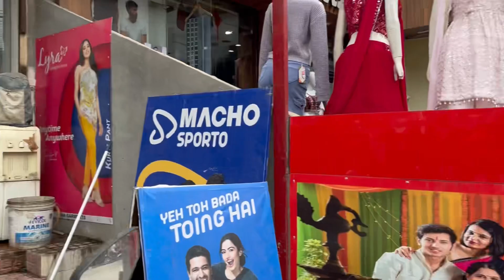Mammy Papa Ko Anniversary Gift Diya 😃😍